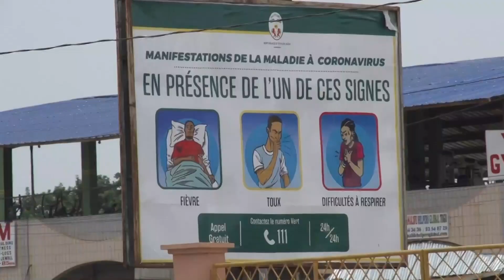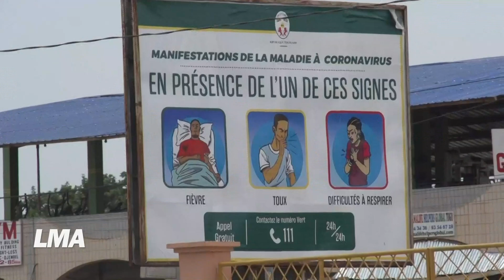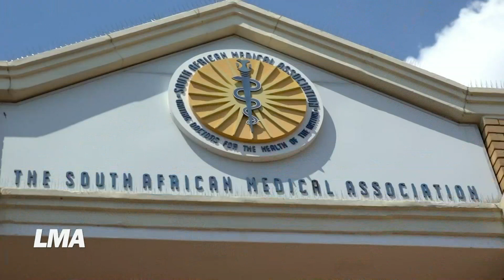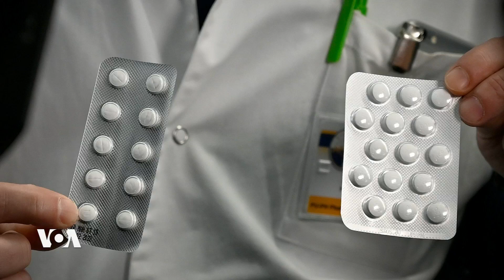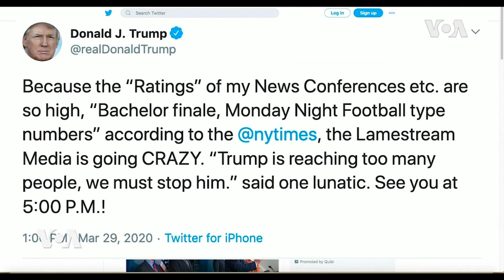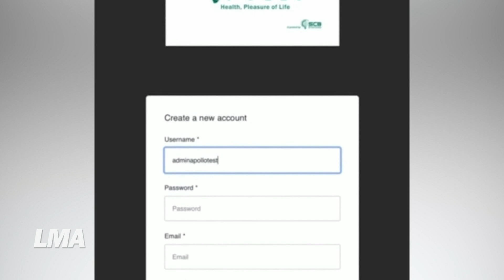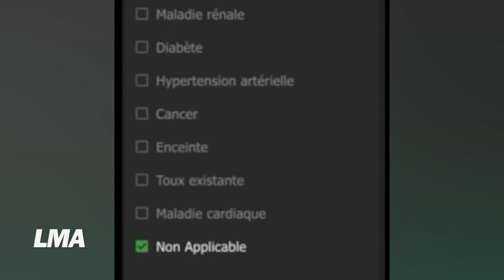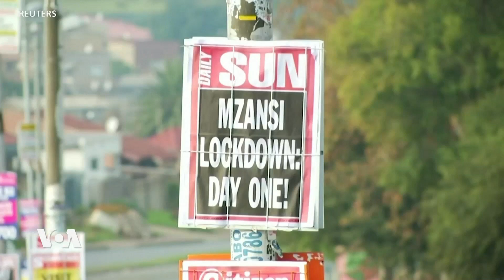LMA Le Monde Aujourd'hui du 6 avril 2020, Togo, Afrique du Sud , États-Unis, Afrique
🇹🇬Le Togo se prépare à affronter la pandémie
Depuis le 6 mars, date où le premier cas de Covid-19 a été détecté au Togo, le nombre de personnes infectées n’a cessé d’augmenter. Le pays compte à ce jour pas moins de 44 cas. 21 sont toujours actifs, 20 personnes sont guéries et malheureusement 3 personnes sont décédées. Dans le pays, diverses mesures sont prises pour contenir le virus et limiter son impact économique.

🇿🇦Afrique du Sud : les bidonvilles, vulnerables au COVID-19
Avant même que l'Afrique du Sud ne devienne le continent le plus touché par le nouveau coronavirus, le pays se débattait avec un système de santé frappé par la tuberculose et le VIH. Les experts de la santé affirment que la population vulnérable des bidonvilles pauvres et surpeuplés est désormais encore plus menacée. C’est un reportage de Franco Puglisi de Johannesburg.

La question du Jour
C'est un terme qui revient souvent dans les conversations relatives au coronavirus ces derniers temps: " distanciation sociale" ou "social distancing"en anglais. Alors qu'est-ce que la distanciation sociale or distanciation physique ? Dans notre rubrique Question du Jour, Salwa Jaafari vous livre quelques éléments de réponses.